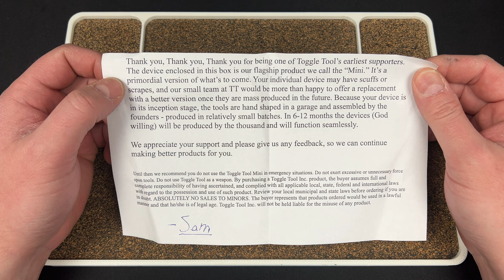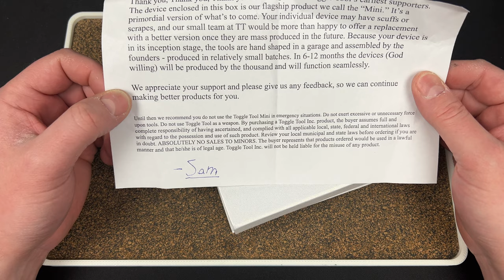Wow! Unboxing Some UNIQUE Stuff!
I unbox the Toggle Tools Mini tool, Cavol Knives Denka, & Ant Design Comma 2.0 & E-One Prybar

Traditional Pocket Knives/C. Reisner Cutlery

3DCPrintings code Lefty20

LeftyEDC LLC
Lansdale, PA 19446

-Kev